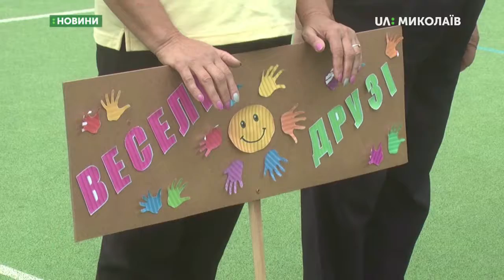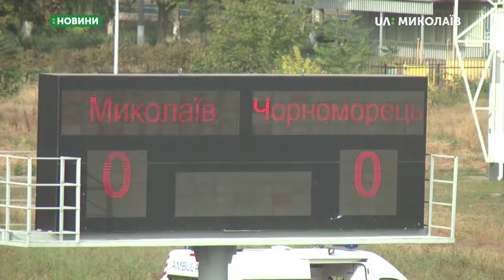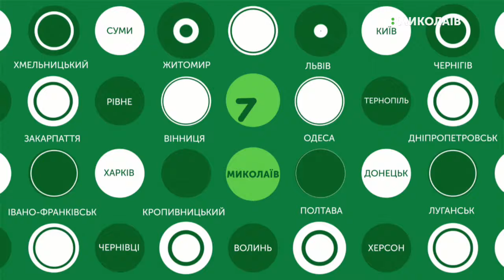25.09.2019. Новини. 19:00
Новини
Інформаційна картина дня (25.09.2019) поглядом кореспондентів телеканалу UA: Миколаїв (випуск новин — 19:00):
- Відбулись тактико-спеціальні навчання спецпризначенців СБУ;
- У театрі ляльок покажуть інклюзивну виставу;
- Відбулись змагання серед людей похилого віку «Веселі старти»;
- Футбольний клуб «Миколаїв» переміг одеський «Чорноморець».